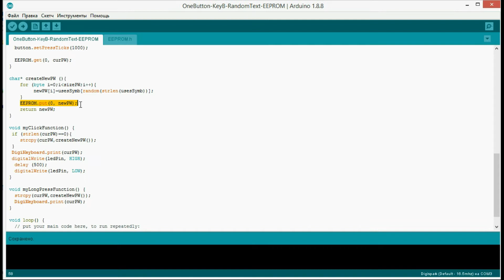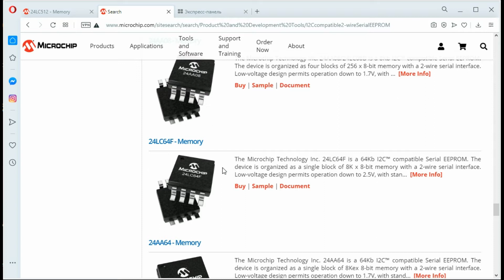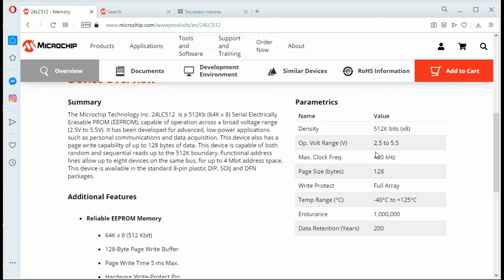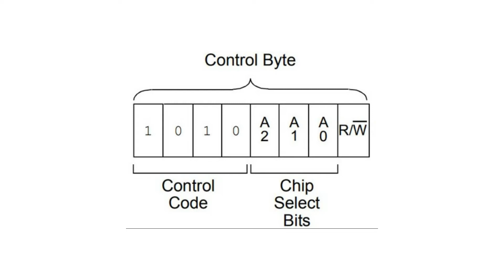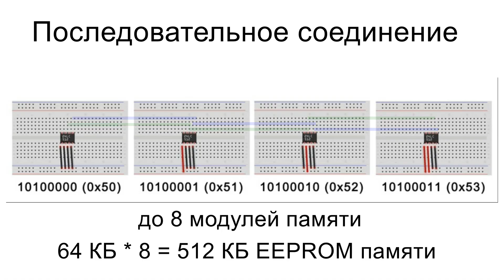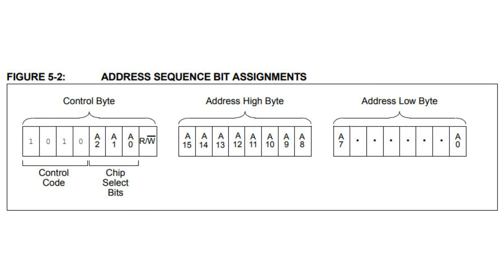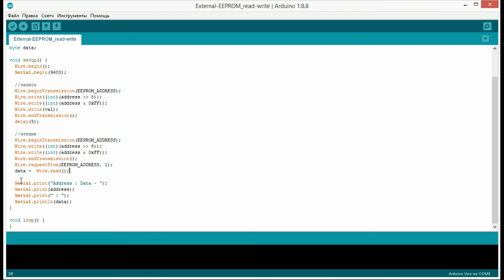Подключение внешней EEPROM к Ардуино на примере памяти 24LC512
Видео о подключении чипа EEPROM памяти 24LC512 к Arduino UNO. Разбираем характеристики чипа EEPROM памяти 24LC512, способ задания адреса чипа памяти для обмена данных с микроконтроллером по протоколу I2C. В видео присутствует схема подключения внешней EEPROM памяти к Ардуино. Так же даны комментарии по работе скеча, который осуществляет запись данных во внешнюю EEPROM память и чтение данных. Для передачи данных между чипом данных и Ардуино используется библиотека Wire.h.

0:00 Модуль внешней EEPROM памяти 24LC512
1:50 Характеристики модуля памяти 24LC512
2:14 Распиновка модуля памяти 24LC512
3:05 Схема подключения к Arduino UNO
5:38 Скетч для работы с внешней EEPROM